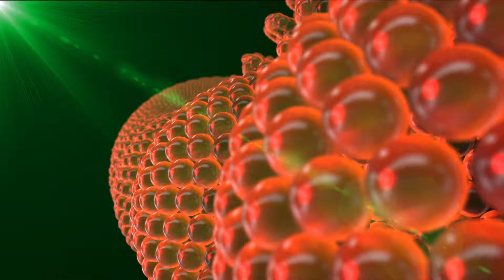DNA - After Effects with Element 3D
quick test render